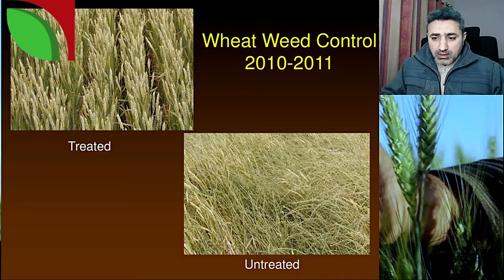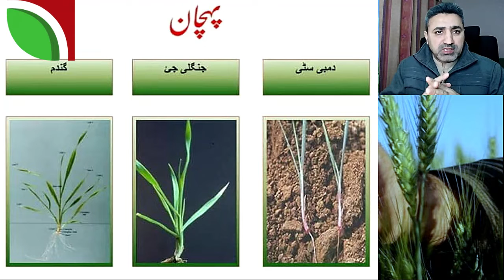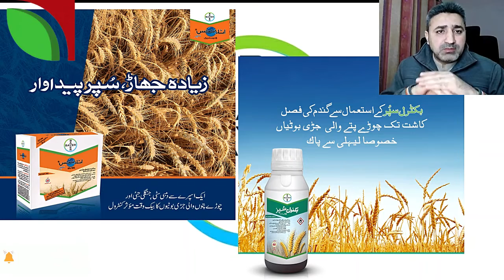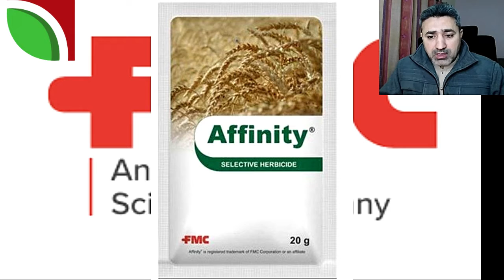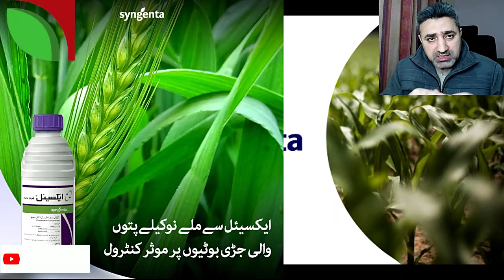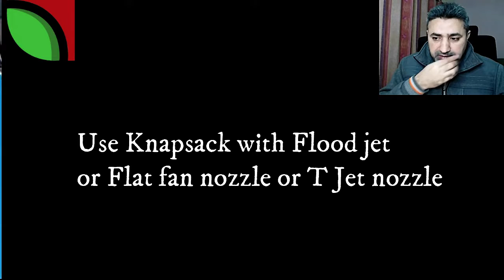Weeds Control in Wheat#wheat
Herbs control in wheat,
wheat herbicide program,
best weedicides for wheat,
Which Herbicide should be used in Wheat crop to control weeds,
how to control weeds in wheat,
wheat herbicide,
wheat spray,
wheat herb or shrub,
Complete solution for weeds in wheat,